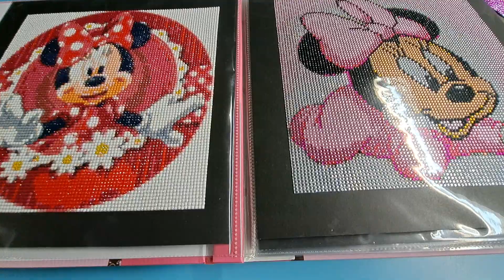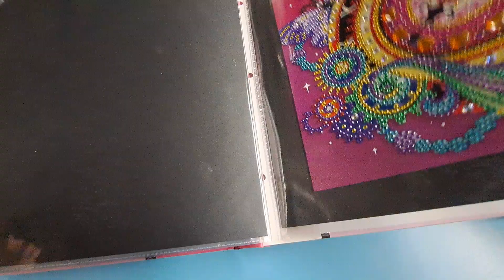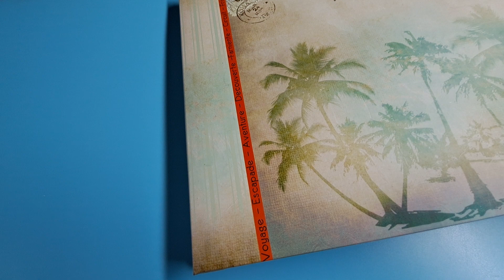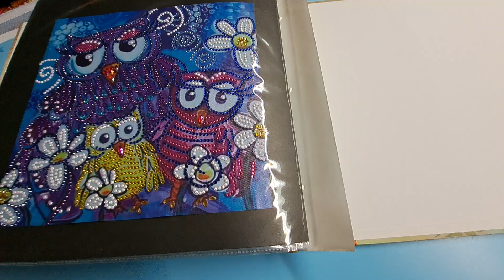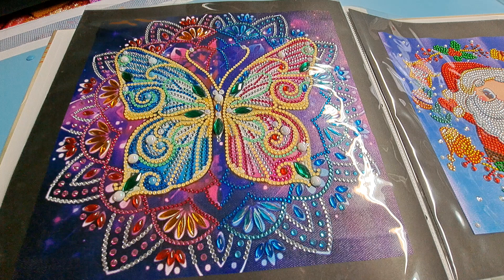Diamond painting 💞une jolie toile terminer et petit visuel d'un album 🥰